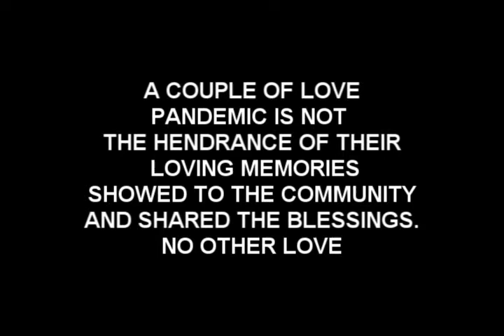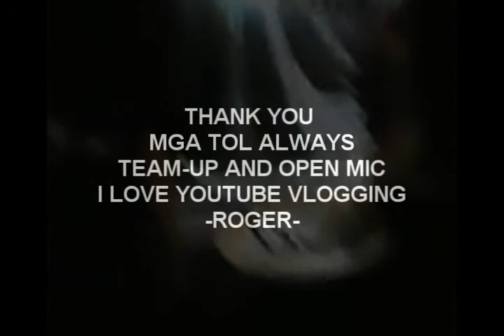RogelioB ondolog- A COUPLE OF LOVE PANDEMIC